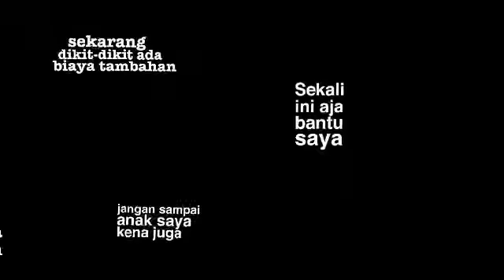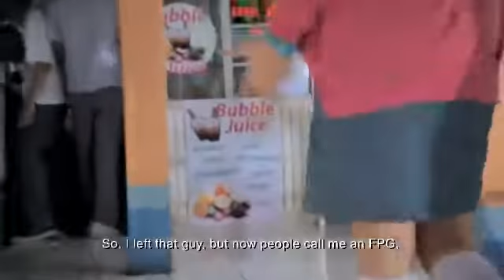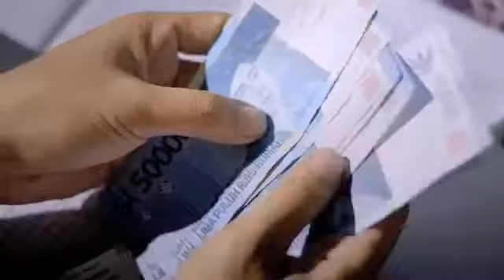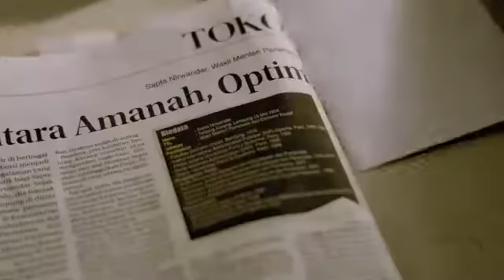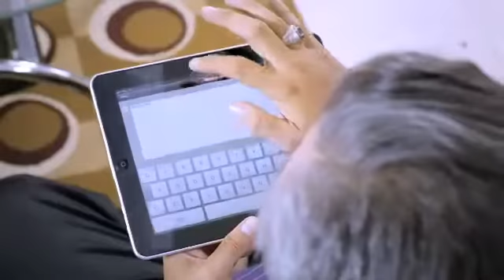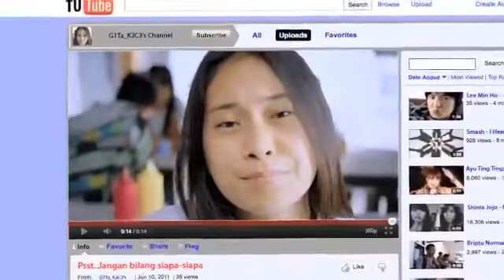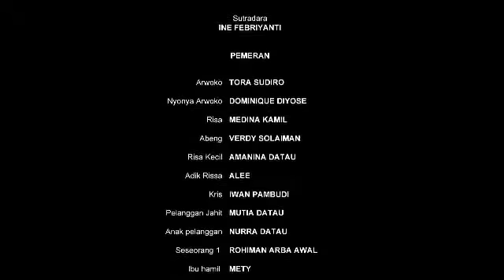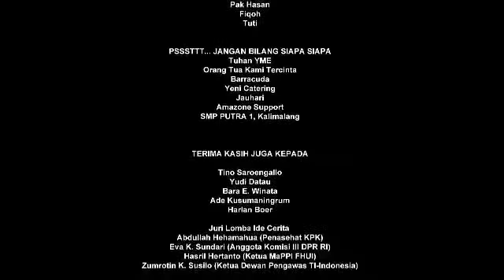K vs K: Pssttt Jangan Bilang Siapa Siapa!